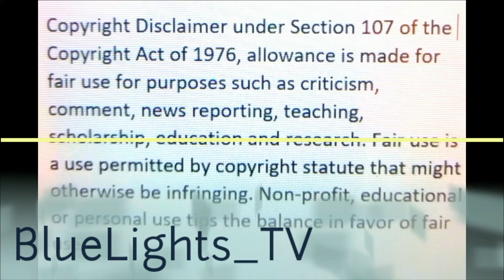Kobe Bryant, Daughter and wife(still alive) memories. May their soul Rest In Peace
Kobe Bryant and Daughter die in helicopter crash